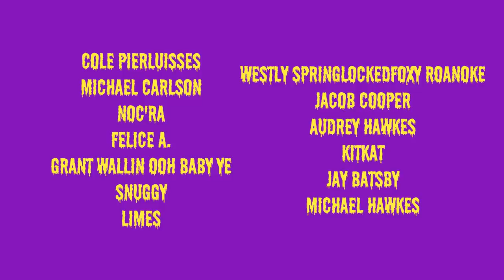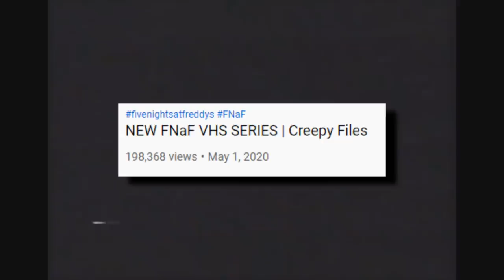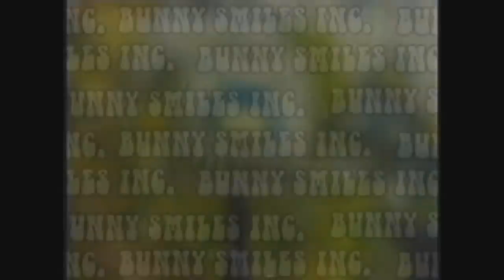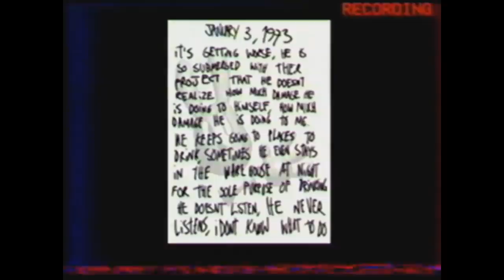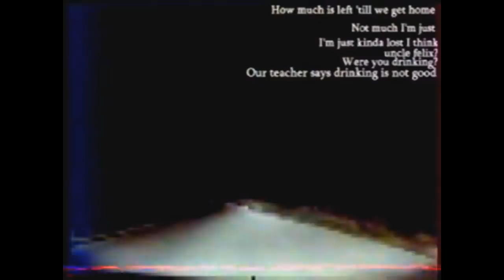WALTEN FILES 3 Explained | Bunny Farm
Today, we’re once again talking about The Walten Files. This time, we're talking about a brief history of the creation and development of the series, and then what Bunny Farm means for the story.
Opening: (0:00)
Development of Walten Files: (1:02)
Walten Files 3: (4:15)
Ending: (7:24)